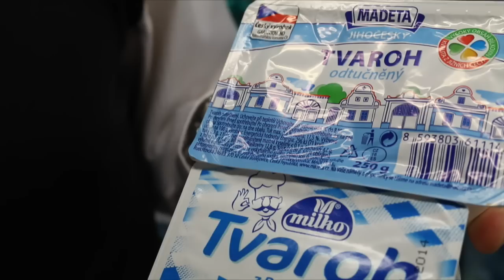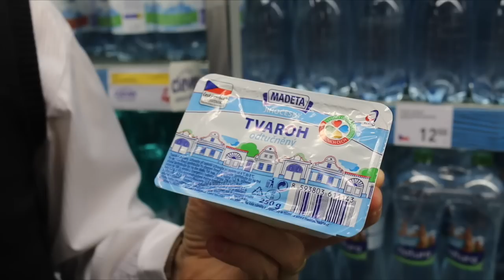Tvaroh ANO - NE ?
Pro další videa odebírej / dej like / napiš koment :-))
♦♦♦ Fitness / Fans shop (po registraci až 20% sleva)